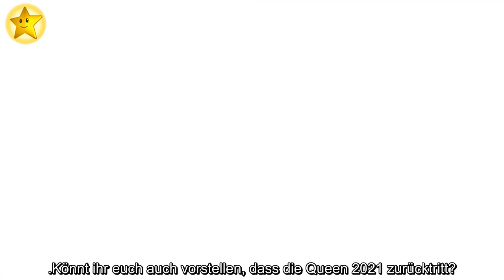Royal-Experte sicher: Prinz Charles wird schon 2021 König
Steht dem britischen Königshaus etwa schon bald eine große Veränderung bevor? Queen Elizabeth II. (94) hat seit knapp 70 Jahren das Amt der britischen Monarchin inne: Im Alter von 25 Jahren wurde die Frau von Prinz Philip (99) 1953 bei einer feierlichen Zeremonie zur Königin gekrönt. Doch könnte die Regentschaft von Queen Elizabeth II. schon bald ein Ende haben? Ein Royal-Experte vermutete jetzt zumindest, dass Prinz Charles (71) bereits 2021 König werden könnte...
"Ich glaube immer noch fest daran, dass die Queen zurücktritt, wenn sie 95 wird", nahm der Royal-Experte Robert Jobson in der Talkshow "The Royal Beat" an. Dieser Geburtstag steht in naher Zukunft an, denn schon im kommenden Jahr wird die Monarchin ihren 95. Ehrentag zelebrieren – und zwar am 21. April. Sollte sie entsprechend der Vermutung des Experten 2021 tatsächlich abdanken, würde gemäß der Thronfolge dann ihr Sohn Charles auf dem britischen Thron sitzen.
Der Talkshow-Gesprächspartner des Royal-Experten – der Journalist Jack Royston – glaubt hingegen nicht daran, dass die Queen einen Rücktritt in Erwägung zieht. Allerdings werde sie irgendwann an einen Punkt kommen, an dem sie alle ihre königlichen Aufgaben an Charles übergibt, ihr Amt aber trotzdem noch innehat. "Wie sieht man seinem Sohn dann in die Augen und sagt ihm, dass er nicht König wird?", fragte sich Jack.
Könnt ihr euch auch vorstellen, dass die Queen 2021 zurücktritt?